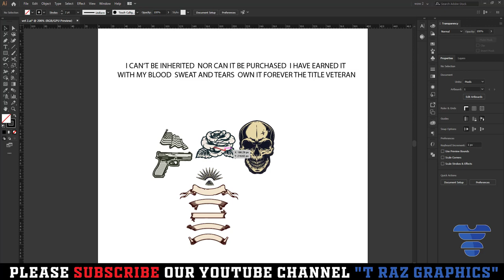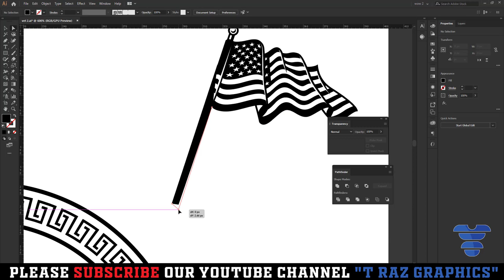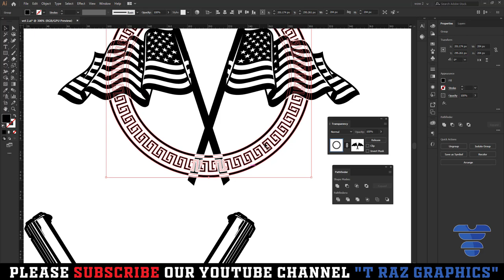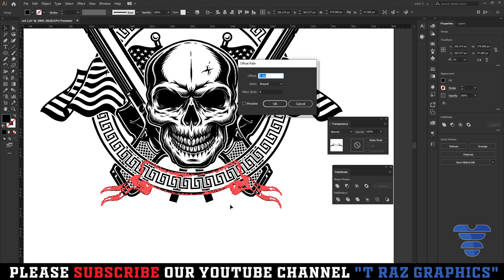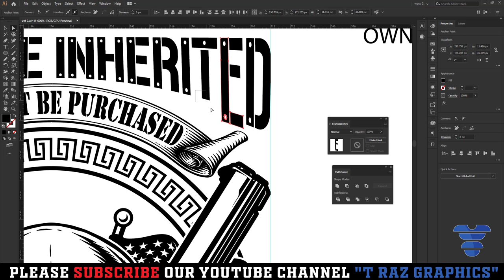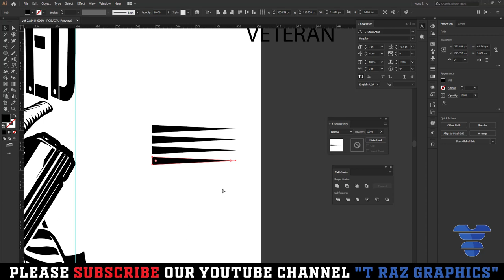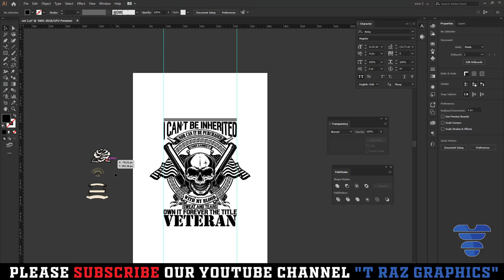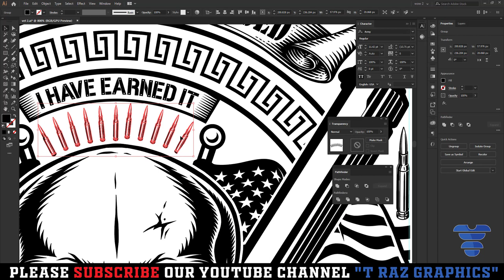Advance Veteran T-Shirt Design Bangla Tutorial || Adobe Illustrator t-shirtdesign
Advance Veteran T-shirt design tutorial Bangla | advanced T-shirt design in Illustrator | T-Raz Graphics.
In this video, I have shown how a Custom t-shirt design can be made very easily. This video shows some techniques of Advanced Custom T-shirt design.

We also have more other Custom t-shirt designs on this youtube channel. Take a look at them and develop your graphic design skills.

t-shirt_design_bangla
Advance Veteran